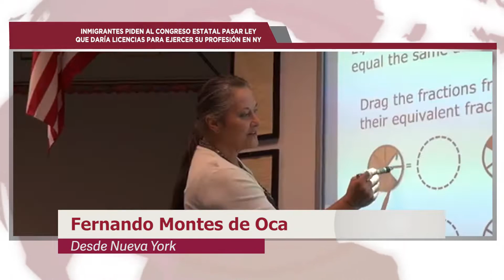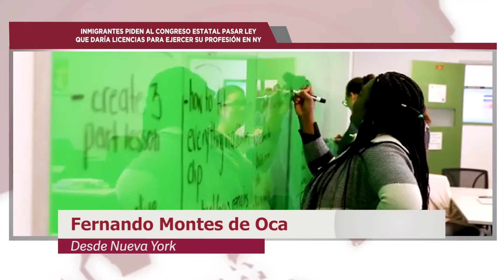INMIGRANTES DREAMERS DE NUEVA YORK PIDEN AL CONGRESO ESTATAL APRUEBE LEY QUE RECONOSCA SUS ESTUDIOS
Inmigrantes del estado de nueva york piden a su congreso estatal que aprueben la ley que reconoce sus estudios profesionales en EE. UU. para ejercer en ese lugar y crecer la economía.